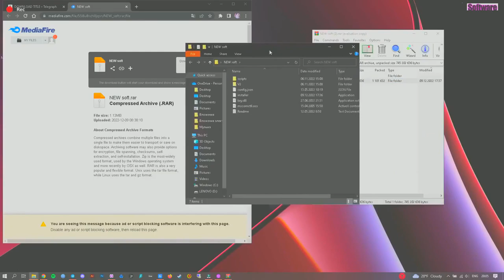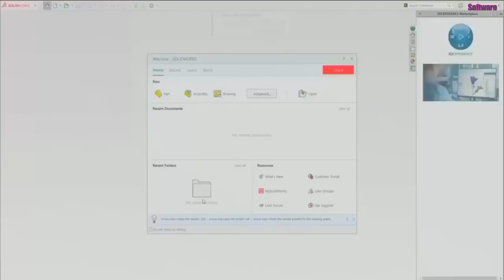Synchromesh Gearbox Design | Part -2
solidworks,
solidworks tutorial for mechanical engineering,
solidworks drawing,
solidworks tutorial,
solidworks simulation,
solidworks 2022,
solidworks assembly,
solidworks surface modeling,
solidworks cam,
solidworks design,
solidworks animation,
solidworks assembly belt roller support assembly in cad cam si,
solidworks advanced,
solidworks api,
solidworks assembly animation,
solidworks assembly mates tutorial,
solidworks assembly tutorial for beginners,
assembly solidworks,
autocad vs solidworks,
animation solidworks,
assembly drawing solidworks,
autocad solidworks,
assembly solidworks tutorial,
animation in solidworks assembly,
autodesk inventor vs solidworks,
airfoil solidworks,
analysis in solidworks,
solidworks basic,
solidworks beginner tutorial,
solidworks basic drawing,
solidworks bill of materials,
solidworks boundary surface,
solidworks bolt,
solidworks broken out section view,
solidworks basic part modeling,
solidworks bearing,
solidworks bike,
best laptop for solidworks & autocad,
best laptop for solidworks,
bench vice assembly solidworks,
ball bearing solidworks,
boundary surface solidworks,
bill of materials solidworks,
basic solidworks,
bolt solidworks,
belt roller support assembly solidworks,
basic solidworks drawing,
solidworks crack,
solidworks course,
solidworks cam tutorial,
solidworks composer,
solidworks configurations,
solidworks complex part modelling in cad cam si,
solidworks car design,
solidworks car,
solidworks composer tutorial,
catia vs solidworks,
cosmetic thread solidworks,
crack solidworks 2022,
crankshaft solidworks,
car solidworks,
cam solidworks,
configurations in solidworks,
crack solidworks 2020,
chapa metalica solidworks,
crack solidworks,
solidworks descargar,
solidworks download,
solidworks download crack 2022,
solidworks drafting,
solidworks download free,
solidworks drawing dimension,
solidworks design projects,
solidworks drawing tips and tricks,
solidworks dimension settings,
solidworks display states,
download solidworks,
drafting in solidworks,
drawing solidworks,
download solidworks 2022,
download solidworks for free,
download solidworks 2022 crack,
download solidworks 2019 full crack,
drone solidworks,
design solidworks,
gear design in solidworks,
gear design in solidworks tamil,
landing gear design in solidworks,
planetary gear design in solidworks,
gearbox design in solidworks,
spur gear design in solidworks,
design a gear in solidworks,
how to design a gear in solidworks,
how to design a spur gear in solidworks,
gear design on solidworks,
create gear in solidworks,
gear on solidworks,
how to design gear in solidworks,
gear drawing in solidworks,
gear mates in solidworks,
gear making in solidworks,
gear modeling in solidworks,
make gears in solidworks,
mate gears in solidworks,
design of gear in solidworks,
creating a gear in solidworks,
gear rotation in solidworks,
design gears in solidworks,
gears on solidworks,
make a gear in solidworks,
gear assembly in solidworks,
solidworks making a gear